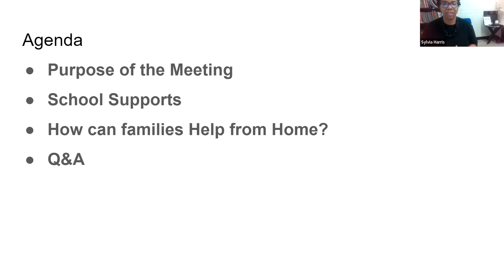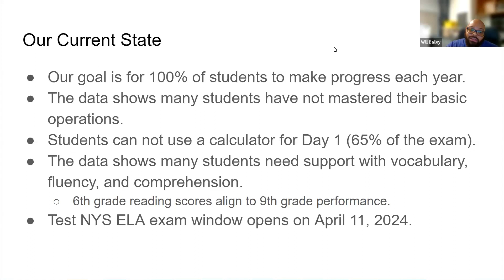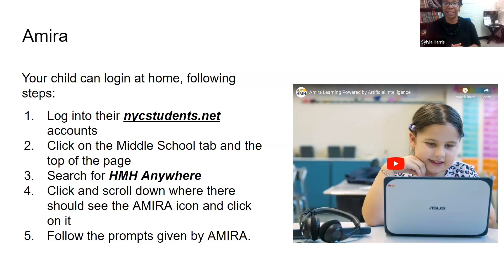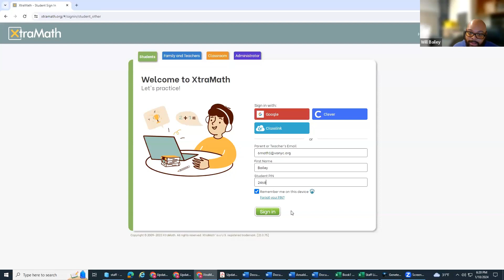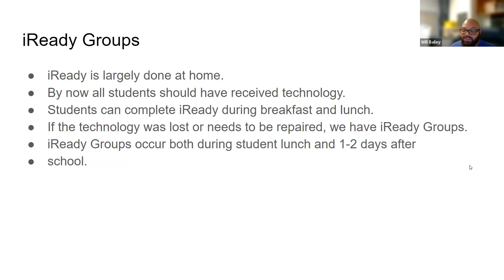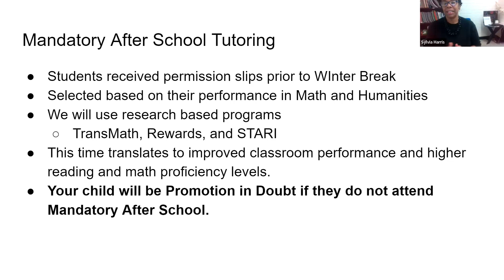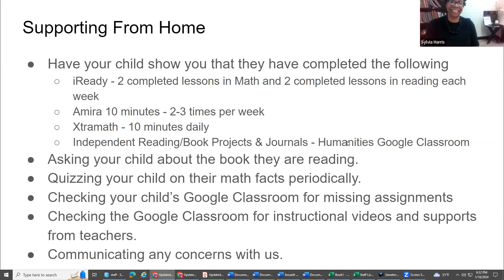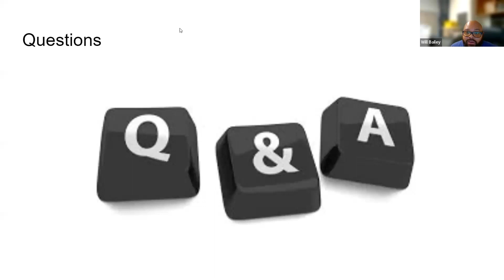VA 6th Grade Parent Meeting